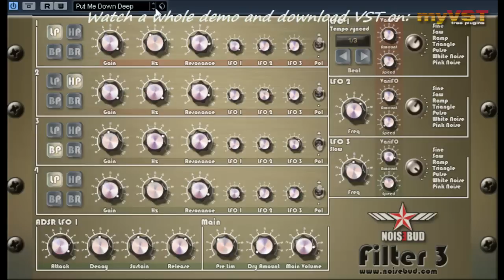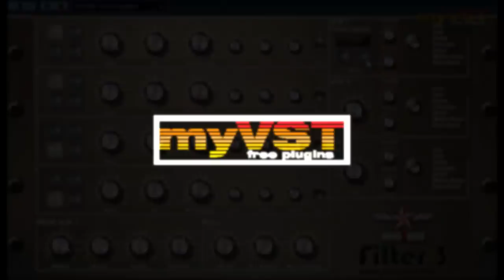Noisebud Filter 3.11 - Free VST - myVST Demo